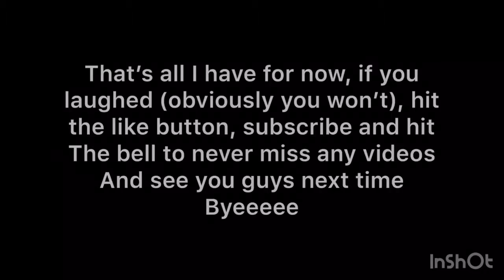Dressing up like sketch again, (but 60% different) | adding sketch sounds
Both of the games in this video are:
1. Car
2. Ragdoll testing